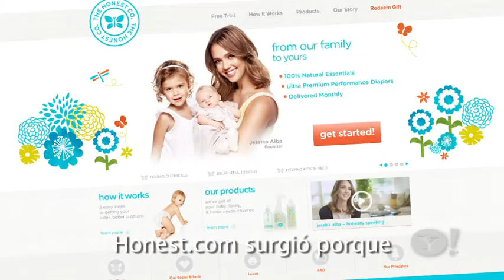Yahoo! De Moda: Jessica Alba